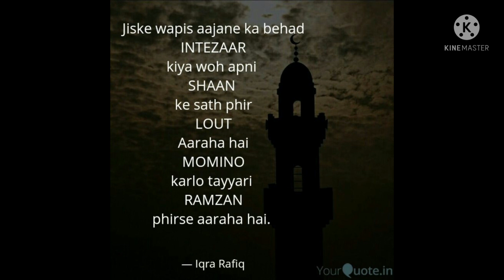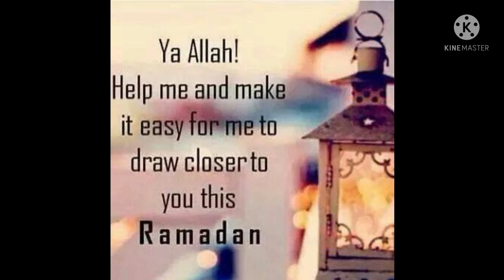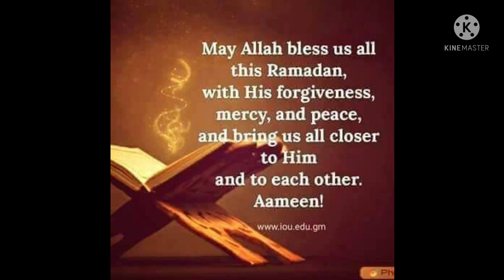Mahe ramzan beautiful nazam